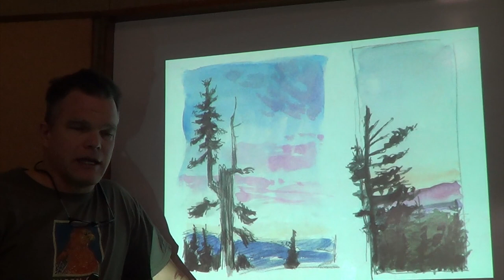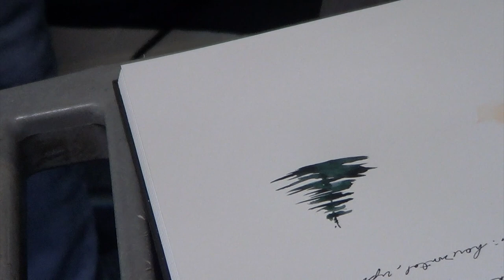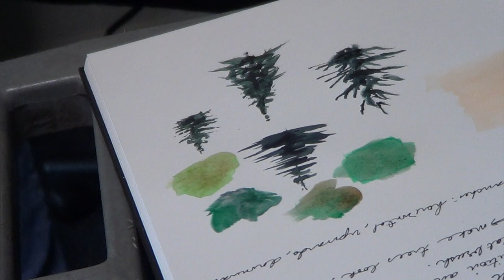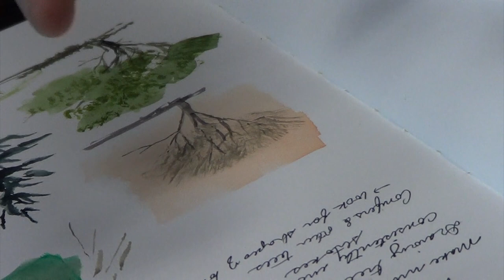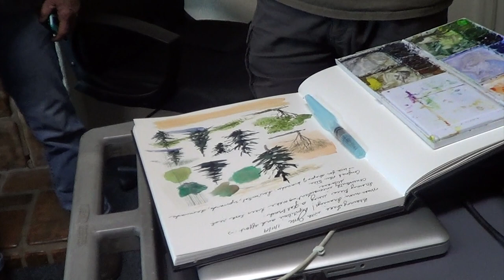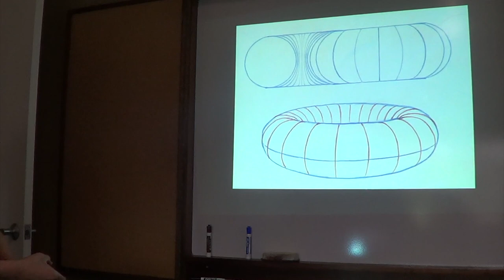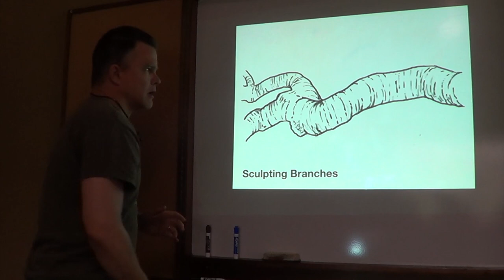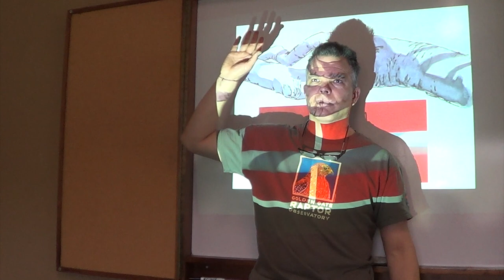Painting Trees with a Flatbrush and constructing tree trunks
Learn how to paint trees in watercolor with a Kuretake Fude Water Brush Pen, Flat Type, 2 Heads (KG205-70). The brush is great for field sketching. It gives a range of effects that suggest foliage. Also learn how to draw tree trunks so that they appear to advance, recede, or bend.